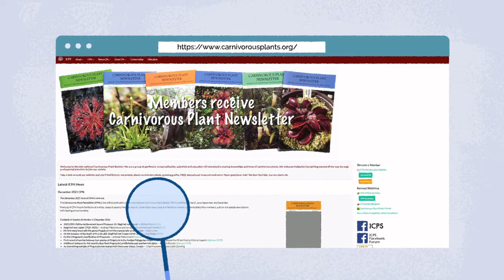Bruce Bednar, Lee's Botanical Gardens, reminiscences about his journey into carnivorous plants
Happy 2nd annual World Carnivorous Plant Day!

All International Carnivorous Plant Society projects are directly supported by donations.  Any amount is gratefully accepted.

The International Carnivorous Plant Society is registered with Amazon Smile and PayPal Giving Fund. However, if you buy from these companies or the vendors associated with them, please choose the ICPS as your favored charity.

Kenny Coogan, ICPS Director of Education